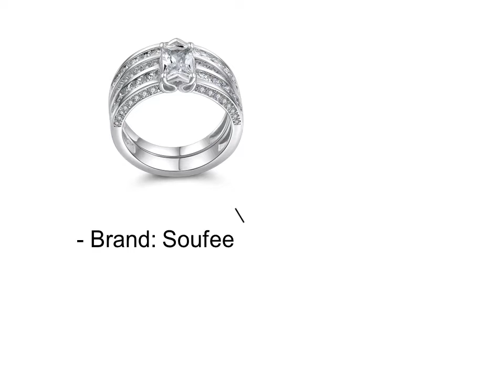Sterling Silver Rings Under 200$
Top 4 Sterling Silver Rings Under 200$

1. Sterling Silver Rings Under 200$ #1

2. Sterling Silver Rings Under 200$ #2

3. Sterling Silver Rings Under 200$ #3

4. Sterling Silver Rings Under 200$ #4